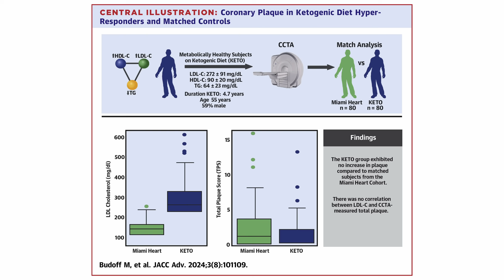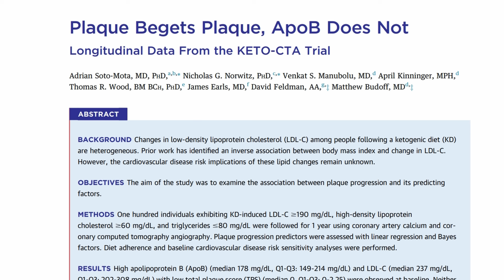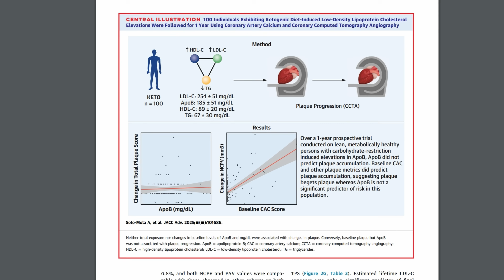Study Shocks Cardiologists: LDL Didn’t Predict Plaque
What if everything we thought we knew about cholesterol and heart disease risk… doesn’t apply to everyone?

In this episode, world-renowned cardiologist Dr. Matthew Budoff unpacks the results of a landmark one-year study tracking 100 lean, metabolically healthy individuals on a ketogenic diet with *extremely* elevated LDL levels.

Dr. Budoff is the Program Director, Director of Cardiac CT, and the endowed chair of preventive cardiology at The Lundquist Institute for Biomedical Innovation at Harbor-UCLA Medical Center.

In this interview, Dr. Scher and Dr. Budoff further break down the results of his new publication, which used advanced imaging to demonstrate that LDL cholesterol and ApoB levels are not associated with plaque progression in Lean-Mass Hyper Responders following a ketogenic diet.

📊 Surprising insights:

- Elevated LDL and ApoB did *not* predict plaque progression
- Some participants with LDLs over 500 showed no plaque at all
- A few participants even experienced plaque regression
- Existing plaque—not LDL-C or ApoB—did predict plaque accumulation in this population

Dr. Budoff explains what these results mean for clinicians, for patients using ketogenic therapy as a medical intervention, and for the broader conversation around cardiovascular disease risk.

“It is important that clinicians, along with the general public, are made aware that personalized, data-driven approaches to assessing risk should be considered based on individual conditions,” said Dr. Budoff. “The existence of this phenotype suggests that alternative markers or tests should be used to establish metabolic health in some cases.”

🎬 These exciting new findings are featured in Dave Feldman and Jen Isenhart’s upcoming documentary, The Cholesterol Code, the story of how a software engineer conducts a groundbreaking study on an unusual group of people—lean, healthy individuals whose doctors are convinced they’ll die young. Real stories of healing with ketogenic diets provide a blueprint for using food as powerful medicine.

Visit cholesterolcodemovie.com to learn more about the film and to be the first to hear about private screenings and the general release in the fall.

*Expert Featured:*
Dr. Matthew Budoff

*Resources Mentioned:*
Plaque Begets Plaque, ApoB Does Not

*CMEs Mentioned:*
_Managing Major Mental Illness with Dietary Change: The New Science of Hope_

*Timestamps:*
0:00 - Introduction to Dr. Matthew Budoff and his new study on the effects of high LDL-c in metabolically healthy individuals.
2:03 - What were the main findings of Dr. Budoff’s study? What is ApoB? Did LDL-c and ApoB correlate to increased plaque?
5:49 - If someone has plaque in their arteries should they take measures to reduce risk of progression (whether on keto or not)? Does being in ketosis put someone at a higher risk if they already have plaque in their arteries?
8:41 - Was it a surprise to Dr. Budoff to see multiple study participants have a reduction in plaque at the end of the study, despite the high LDL-c?
10:58 - Will this study change the way cardiologists treat these type of patients?
13:48 - How does Dr. Budoff look at a CT angiogram to determine what is a safer level of plaque and not a concern?
15:25 - How have Dr. Budoff’s papers on the subject been received? Has he gotten pushback?